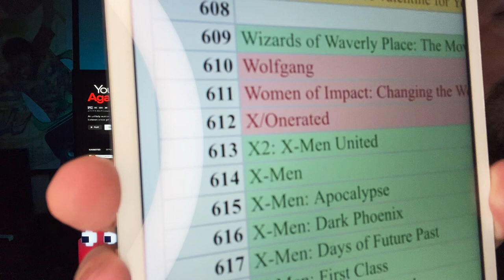You Again - day 912 - Disney+ Every Day Challenge